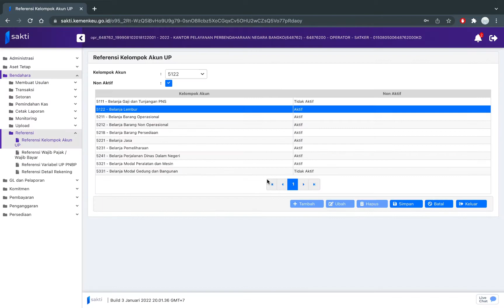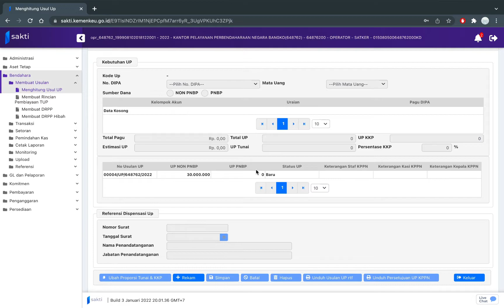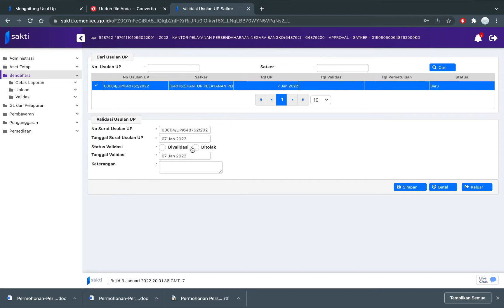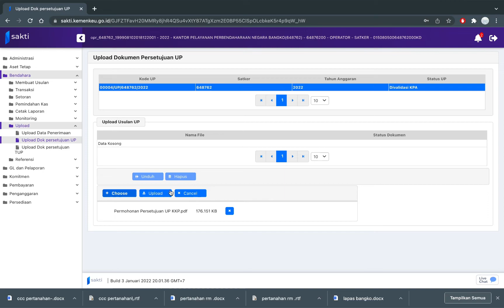Tutorial Pengajuan Permohonan UP SAKTI Tahun 2022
Halo sobat KPPN Bangko..
Kali ini Trainer159 mau berbagi cara pengajuan permohonan UP tahun 2022 yaa.
Yuk simaak ..
Komen yaa untuk video tutorial lainyaaa😉